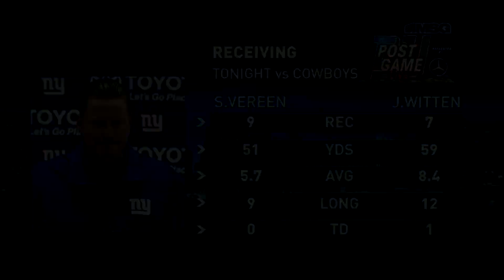Ben McAdoo: No Part of Our Offense Was Functional | New York Giants | MSG Networks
Head coach Ben McAdoo talks about the New York Giants' offensive struggles against the Dallas Cowboys and how not having Odell Beckham Jr. in the game affected the passing game.